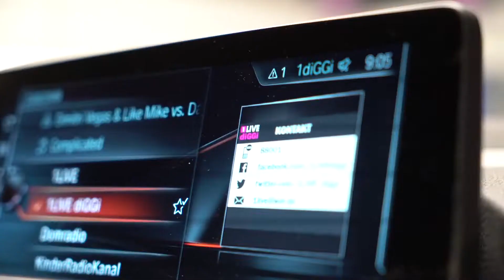Andreas Pinkwart - Was macht eigentlich so ein Minister den ganzen Tag? | Vlog #29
Die Bergische Universität hatte heute hohen Besuch. Und ich war dabei! Andreas Pinkwart (FDP), der Minister für Wirtschaft, Innovation, Digitalisierung und Energie des Landes Nordrhein-Westfalen hat sich den brennenden Fragen von ca. 25 ortsansässigen Unternehmen gestellt...

Mit meinem Team baue ich eine Company auf. In meinen Vlogs zeige ich, welche Steine uns in den Weg gelegt werden und wie wir diese einfach wegkicken!

Pascal Kremp ist Inhaber der Digital Marketing Agentur Pinetco. Mit seinem Team hilft er Unternehmen nachhaltig digital auf sich aufmerksam zu machen und neue Einnahmequellen zu schaffen. Neben der Agentur arbeitet er an einem Projekt, welches in kürze aus dem Sack gelassen wird!

Nur wer die richtigen Fragen stellt und darauf versucht Antworten zu finden kann erfolgreich sein. Also! Nichts wie los lasst die Comments glühen. Ich beantworte jede Frage zu den Themen Digitales Marketing und Entrepreneurship!

Handbook - More!
Handbook - Summer Evening
Handbook - Heroes